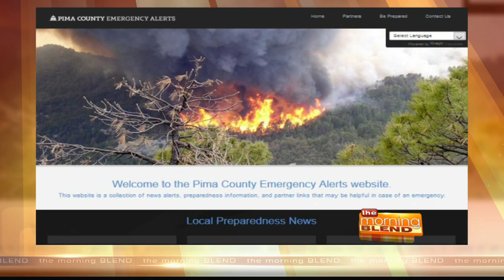Pima County Office Of Emergency Management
The Office of Emergency Management has just launched a public Emergency Alerts website. We would like to talk about the site and how it can be used. We have not had an outreach person until now, so we would also like to put a face to the office and begin to help educate the public on our mission, what we do, and on basic preparedness information.